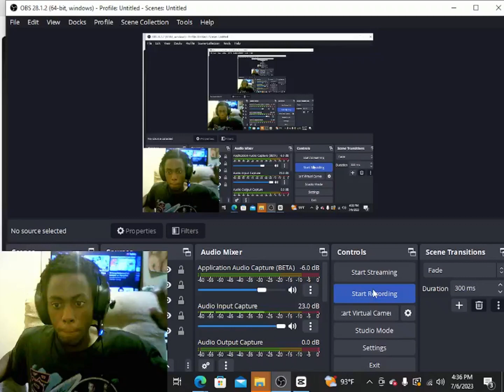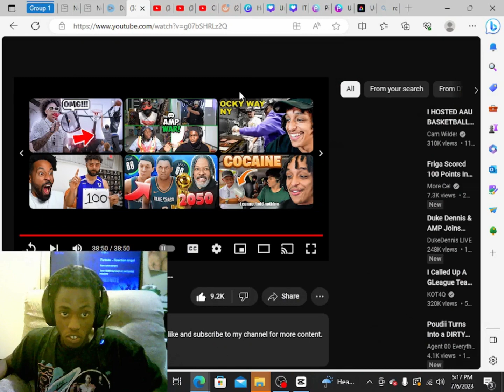D FRIGA SCORED 100 POINTS! REACTION!